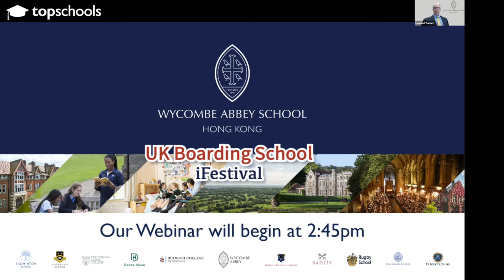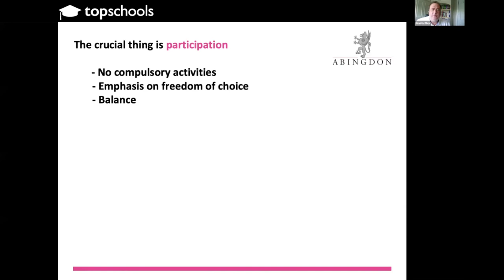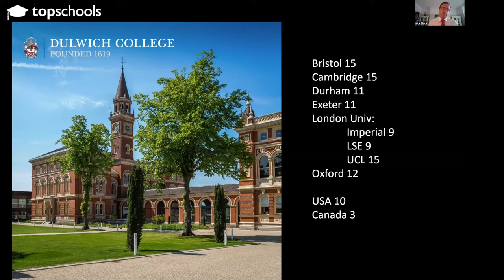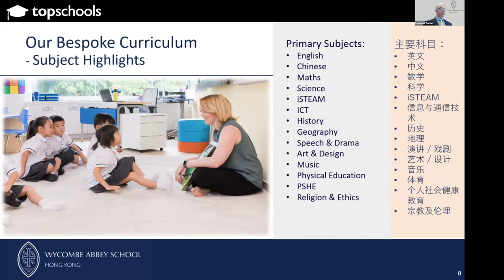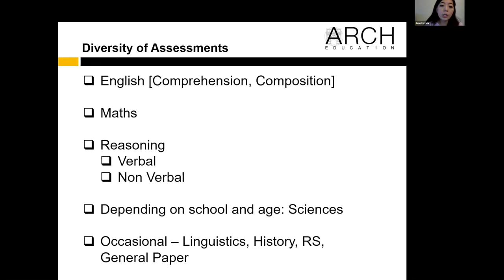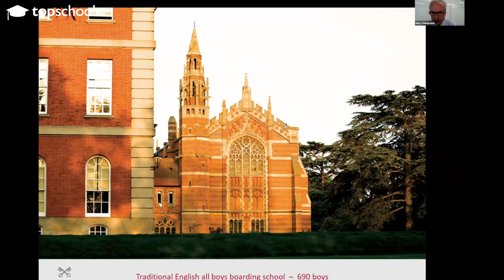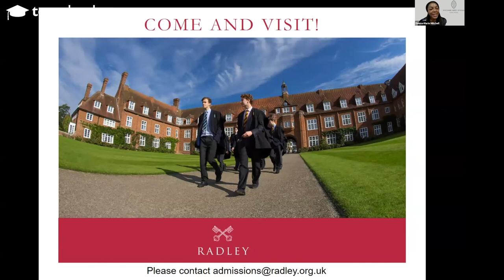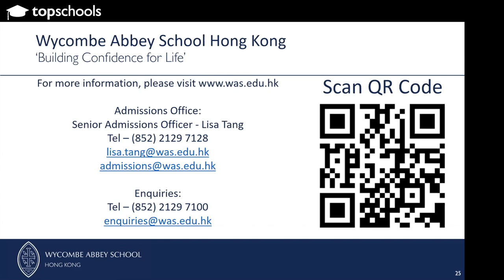Wycombe Abbey School Hong Kong UK Boarding School iFestival Week 3: Boys’ Boarding Schools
Wycombe Abbey School Hong Kong offers children in Hong Kong a broad, modern education, based on the British National Curriculum. In order to assist and inform Hong Kong parents further about the wealth of opportunities for our children in UK boarding schools. Hear from key members of staff from some of the most famous named schools in the UK, as they speak about critical aspects of British Boarding Education.

Boys’ Boarding Schools:

Abingdon School – Graeme May, Deputy Head Academic – The Gold Standard of A Level

Dulwich College – Nick Black, Director of Admissions – Teaching Resilience and Onward University Destinations

Wycombe Abbey School Hong Kong – Howard Tuckett, Headmaster – Introduction of Wycombe Abbey School Hong Kong

Arch Education – Jennifer Ma, Founder and Director – Preparation for UK Boarding School Assessments and Interviews

Radley College – Harry Hammond, Senior Master – Importance of Co-Curricular Activities (ECAs)

William Rees, Boarding School Education Consultant and Former Registrar – Applying for UK Boarding: How to get it right, and how to get it wrong

Wycombe Abbey (Co-ed) School Hong Kong offers a quintessentially British Independent education for primary aged children. The school provides a provenly successful holistic education which is complemented by an exceptional Chinese language curriculum. Based on the well-established heritage and academic excellence of Wycombe Abbey School in England, our curriculum is drawn from the British National Curriculum in all subjects except Chinese language. We seek to combine the best of East and West.

Title: Wycombe Abbey School Hong Kong UK Boarding School iFestival Week 3: Boys' Boarding Schools